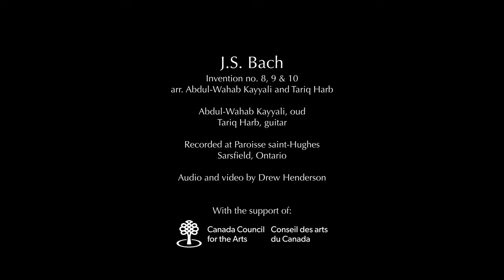Bach: Two-Part Inventions Nos. 8, 9 and 10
Abdul-Wahab Kayyali (oud) and Tariq Harb (guitar) who together make up '17 Strings' perform the iconic Two-Part Inventions by J.S. Bach.  In this video we present Invention No. 8 in F major, BWV 779, Invention No. 9 in F minor, BWV 780 and Invention No. 10 in G major, BWV 781. These are arrangements by Tariq Harb and Abdul-Wahab Kayyali.

0:00 Invention No. 8 in F major
1:00 Invention No. 9 in F minor
3:11 Invention No. 10 in G major

'17 Strings' brings together two childhood friends who have taken divergent paths but found homes in Montreal. Tariq Harb is an award-winning classical guitar and violin performer who has written and published on arrangements for the classical guitar. Abdul-Wahab Kayyali is an accomplished oud player who has experience in polyphonic arrangement of Middle Eastern modal music. Harb and Kayyali attended the same conservatory as children learning music in Amman, Jordan – the National Music Conservatory (NMC), Harb playing the violin and Kayyali playing the oud. They have recently reconnected in Montreal and seek to reinvent their friendship and discover the musical possibilities of collaborating on their instruments. This would be the first project that brings them together to discover their shared artistic potential. Their anticipated album "Reinventions" -- music of Bach and Middle Eastern music -- seeks to challenge the frontiers of each instrument and genre, and in the process develop a repertoire that can help transcend listening borders in Canada and the world.

The Inventions and Sinfonias, BWV 772–801, also known as the Two- and Three-Part Inventions, are a collection of thirty short keyboard compositions by Johann Sebastian Bach (1685–1750): 15 inventions, which are two-part contrapuntal pieces, and 15 sinfonias, which are three-part contrapuntal pieces. They were originally written as "Praeambula" and "Fantasiae" in the Klavierbüchlein für Wilhelm Friedemann Bach, a Clavier-booklet for his eldest son, and later rewritten as musical exercises for his students.

Bach titled the collection:
"Forthright instruction, wherewith lovers of the clavier, especially those desirous of learning, are shown in a clear way not only 1) to learn to play two voices clearly, but also after further progress 2) to deal correctly and well with three obbligato parts, moreover at the same time to obtain not only good ideas, but also to carry them out well, but most of all to achieve a cantabile style of playing, and thereby to acquire a strong foretaste of composition."

The two groups of pieces are both arranged in order of ascending key, each group covering eight major and seven minor keys.
The inventions were composed in Köthen; the sinfonias, on the other hand, were probably not finished until the beginning of the Leipzig period. The autograph fair copy is dated 1723.

This video is made possible with the generous support of the Canada Council for the Arts (CCA).
It is recorded at Paroisse saint-Hughes church in Sarsfield, Ontario, Canada.  Audio and video production and editing by Drew Henderson.